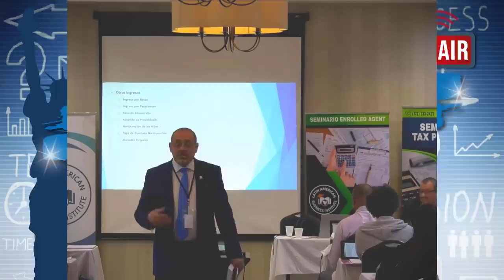¡NUEVOS CAMBIOS en el TERCER ESTÍMULO!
Llegamos a una semana importante en la aprobación del plan económico propuesto por el presidente Joe Biden. El comité de Presupuesto de la Cámara de Representantes planea el día de hoy, lunes, la revisión del proyecto de ley de 591 páginas. Existen nuevos cambios y actualizaciones.
Si usted desea saber, qué es lo que está sucediendo, ¡no se pierda este video! Bienvenidos!